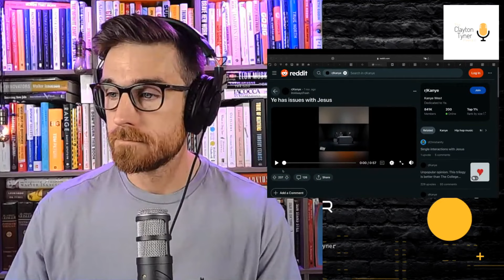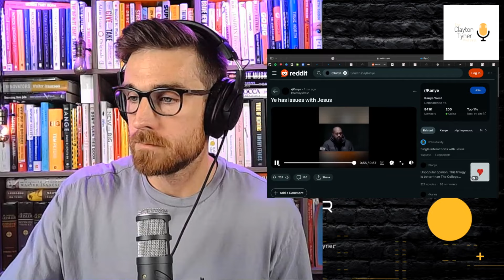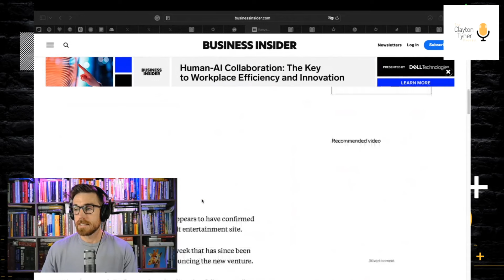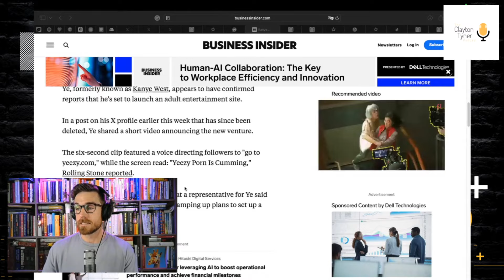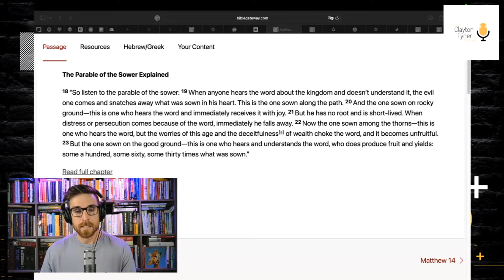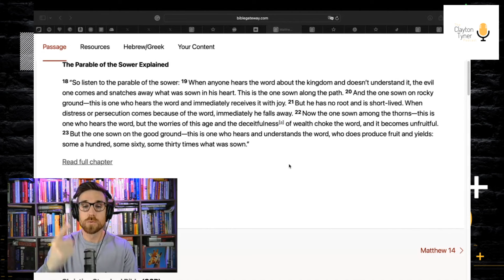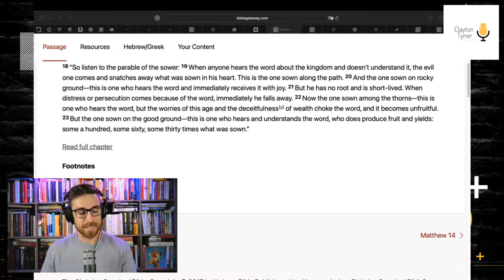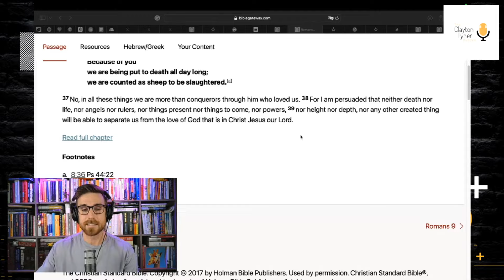Is Ye Still A Christian?! Pastor Responds…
In 2019, Kanye West went public with his faith in Jesus. He began hosting Sunday Services on his property and made an entire album titled “Jesus Is King.” Now, Kanye says he has some “problems with Jesus” since so many things went wrong in his life. Far from working on another Christian album, Kanye is now planning on starting an adult film studio! All this may lead you to ask, “Is Ye still a Christian?”